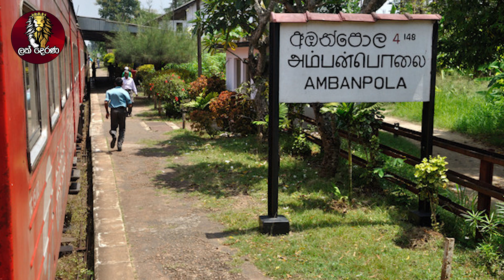හදවත, පෙණහලු දන් දීලා නිර්වින්දන වෛද්‍යවරියට ජීවිතය දුන් විහඟනාගේ කතාව.